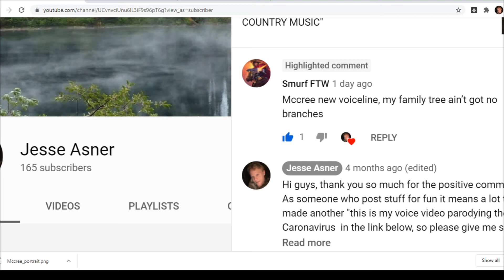McCree's family Tree